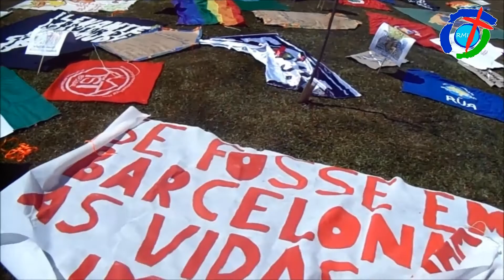ENTREVISTA COM OS NOVOS BISPOS DE CURITIBA.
O feriado a que antecedeu a Festa da Padroeira da Luz, foi marcado com as  lideranças das Pastorais Sociais e Movimentos, comprometidos com o seguimento cristão, na capital do Paraná, indo para a ruaneste feriado da "Independência" promover o 23° Grito dos Excluídos(as), com o Tema: "Vida em primeiro Lugar - Por Direitos e Democracia a Vida é todo dia", com uma reflexão cristã e mensagem  forte, que marcou á todos(as).

Participaram da caminhada sacerdotes, seminaristas, religiosas, lideranças leigas e o Povo de Deus, com saída ás 9:00h da manhã da Paróquia São João Batista no bairro Rebouças, com caminhada passando pela Vila Torres, com encerramento de frente a Praça do Jardim Botânico na Capital Paranaense.

 O ponto mais alto do feriadão com as festividades da Festa de Nossa Senhora da Luz dos Pinhais, aconteceu na Sexta-Feira dia 8 de Setembro, com Missa de Ação de Graças ás 10:00h da manhã, com acolhida dos 2 (dois) novos Bispos da arquidiocese de Curitiba, Dom Amilton Manoel da Silva e Dom Francisco Cota Oliveira, que momentos antes da Missa de acolhida, concedeu  uma coletiva a imprensa, que você pode conferi no vídeo,  onde os novos Bispos fala dos desafios e trabalhos que a partir de agora terá pela frente, junto ao Povo de Deus com a orientação do arcebispo Dom José Antonio Peruzzo.

 O Regional Sul 2 CNBB,  através de Dom Mauro: fez acolhida dos novos Bispos, em nome de todos os Bispos do Paraná, e Bispos visitantes de outros estados.

Pe.Rivael de Jesus; Em nome do Clero da arquidiocese de Curitiba, diocesano,religioso com mais de 450 sacerdotes fez acolhida dos novos Bispos, com uma breve reflexão pedindo ajuda a Nossa Senhora da Luz dos Pinhais, que é a nossa intercessora desde os tempos coloniais, para a necessidade de concretizar a formação permanente do clero e que ajude aplicar o Plano de Ação evangelizadora da igreja do Brasil, para uma Pastoral de Futuro, para que os Padres possa levar  respostas a muitas perguntas que já mudaram.

A Missa na integra você pode conferi no Facebook: "Noticias da Igreja, Missionários em Ação".